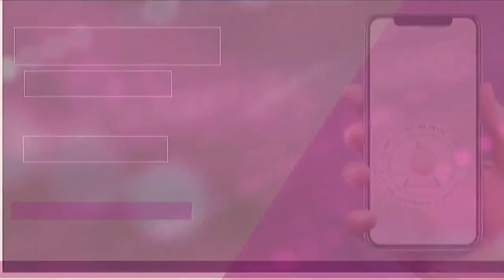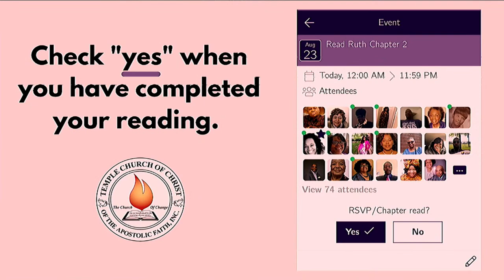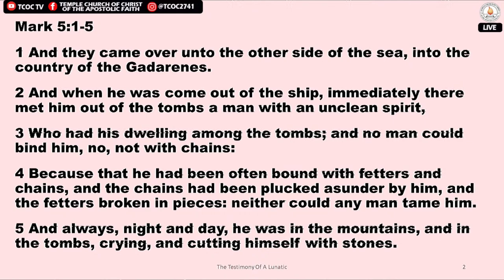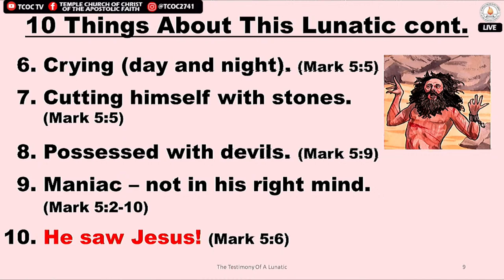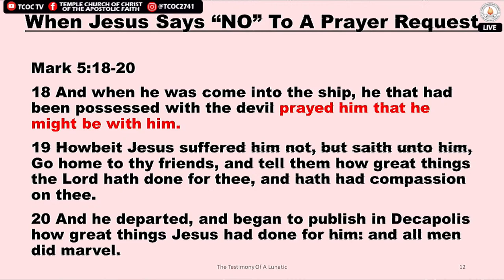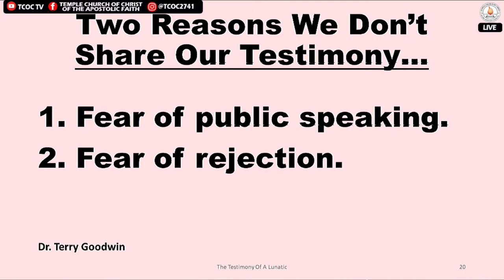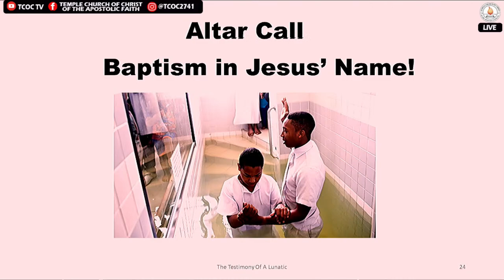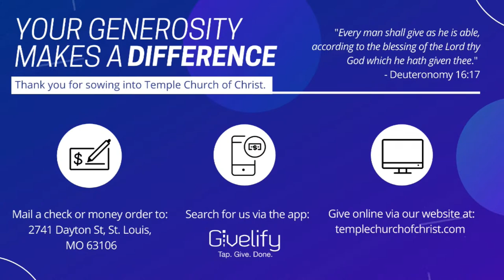"The Testimony of a Lunatic" - Pastor Ron Stephens, Speaker - TCOC Sunday Worship Experience LIVE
"The Testimony of a Lunatic"
St. Mark 5:1-5
Suffragan Bishop Ron E. Stephens, Pastor

Sermon Summary…
Suffragan Bishop Ron E. Stephens delivers a sermon titled, “The Testimony of a Lunatic”.

This life-changing message shows us what Jesus can do with a broken life.

·      In Chapter 5 of the Book of Mark, Jesus completely changed the Lunatic of Gadara.

·      He then gave him a simple command to “go tell someone what great things” God did for him.

·      In order to “Win Souls for Jesus,” we must tell someone about the great things Jesus has done for us.

Enjoy this dynamic sermonic message, which shows a testimony from a lunatic’s perspective!

Witness the powerful change that God did for others and what He can do for you! Tune in to the life changing messages of Temple Church of the Apostolic Faith, Inc., led by Suffragan Bishop Ron E. Stephens, who is based in St. Louis, MO.

If you are disconnected from this stream, please visit our